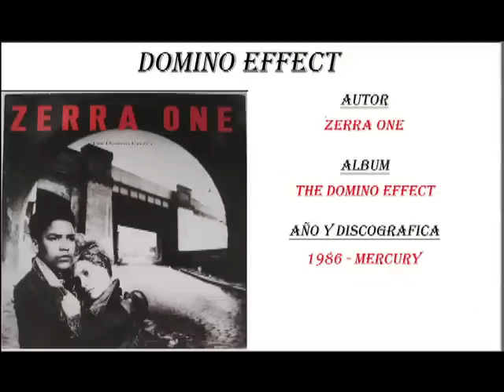Zerra One - Domino Effect (1986)